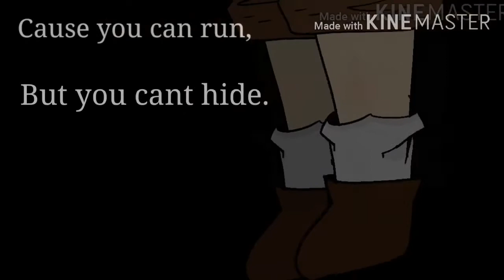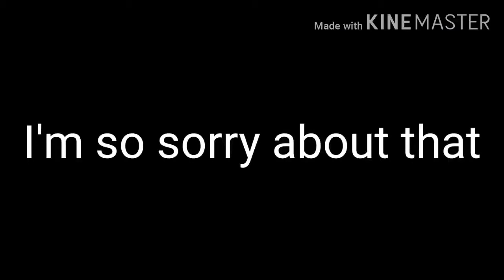🐺The wolf meme piggy Top 5 [ Piggy book 2 animation meme]